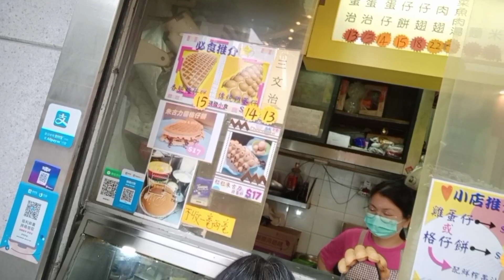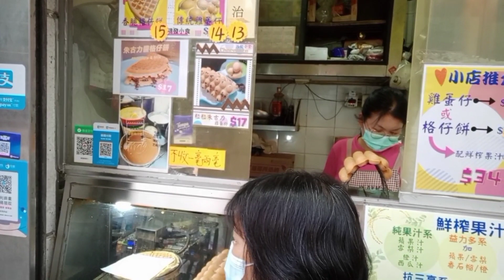Murang bilihan ng Sapatos sa HONG KONG | Levita Vlog | DH Life in Hong Kong.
Title: Murang bilihan ng Sapatos sa HONG KONG | Levita Vlog | DH Life in Hong Kong.

MY GEAR
📲 MOBILE PHONE
✂️ EDITING APP
➡️KineMatser

©️MUSIC🎶